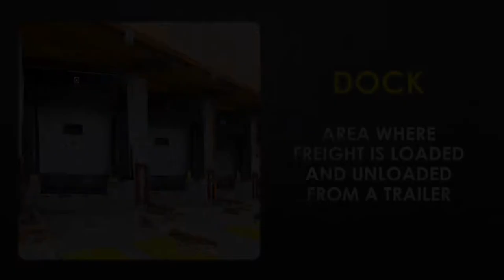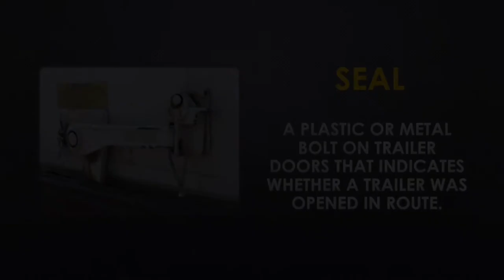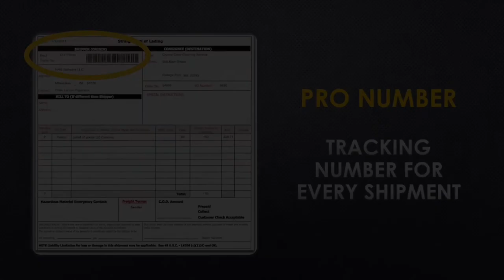FEDEX FREIGHT HANDLER - Learn the basic terms in less than 3 minutes.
Learn to the key basic terms of being a Freight Handler in less than 3 minutes.